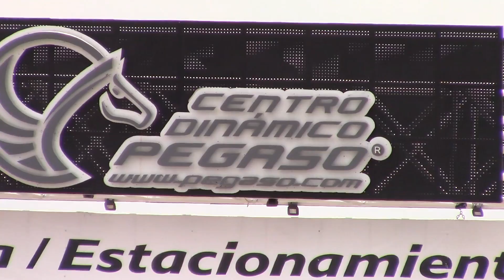Visitando Centro Dinámico Pegaso | Un día con el Admin #1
Visítanos o Llámanos:

📍 Norte: Mario Colín esq. Calle 2, Tlalnepantla, Edo. Mex.

📍 Sur: Av. Santa Ana #238, Coyoacán, CDMX